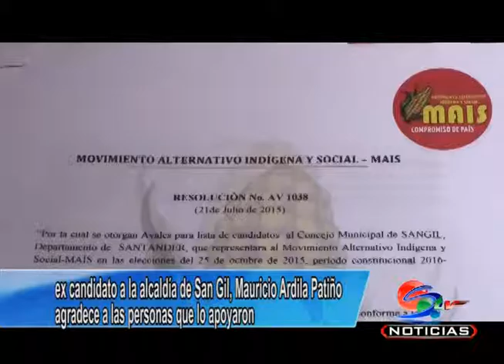Ex candidato Mauricio Ardila Patiño, agradece el apoyo de la comunidad